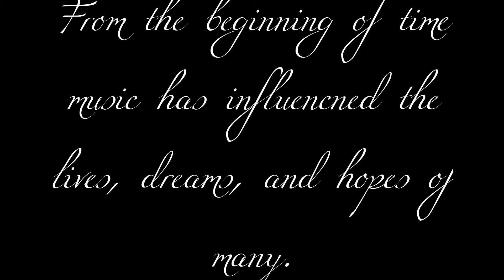schoolvid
Sturff for class